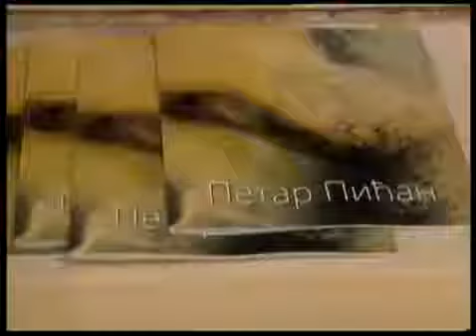PETAR PIĆAN-IZLOŽBA MINIJATURA-SD STEFAN M. LJUBIŠA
Izložba Petra Pićana u SD Stefan M. Ljubiša

Povodom Trojčindana, krsne slave grada Budve, JU Muzeji i galerije Budve organizuje samostalnu izložbu budvanskog umjetnika Petra Pićana u SD Stefan M. Ljubiša u utorak, 6. juna u 20 sati.

Umjetnik  se predstavio sa dvadesetak minijatura rađenih akvarel tehnikom iz dva ciklusa Akordi mora i Dubinske harmonije.

U katalogu koji prati izložbu, istoričarka umjetnosti mr Lucija Đurašković je zapisala:

„Likovna ostvarenja Petra Pićana predstavljena u ciklusima Akordi mora i Dubinske harmonije predstavljaju zaustavljene trenutke posebnosti vizuelnih doživljaja koji umjetnik odnosi sa sobom i transponuje na papir izuzetno suptilnim likovnim umijećem u kome se prepliću dubinska harmonija intimističnih, lirski poetičnih kolorističkih odnosa sa ekspresivnom snagom poteza. U momentima stvaralačkog zanosa nezaboravno sjećanje navire, svjetlosni zrak promiče kroz boju čineći je prozračnom i treperavom. Pred posmatračem prostor formata slike kao da nestaje, širi se, dok osobena tonska zvučnost lazurne boje dotiče još jednu dimenziju, dimenziju muzike. Slika se doživljava i auditivno.“

Petar Pićan rođen je u Budvi, 1951. godine. Umjetničku školu za dizajn i slikarstvo završio je u Sarajevu, u klasi profesora Mersada Berbera. Imao je dvanaest samostalnih izložbi i učestvovao je na brojnim kolektivnim izložbama. Već petnaest godina vodi svoji privatnu galeriju „Sveti arhiđakon Stefan“, gdje organizuje izložbe domaćih i stranih likovnih umjetnika. Član je Udruženja likovnih umjetnika Budve.

U utorak, 6. juna, u 20 časova, izložbu će otvoriti novinar i publicista Savo Gregović iz Budve, a u muzičkoj pratnji nastupiće crkveni hor Sveti Jevstatije Prevlački iz Budve.

Izložba Petra Pićana će trajati do 21. juna.